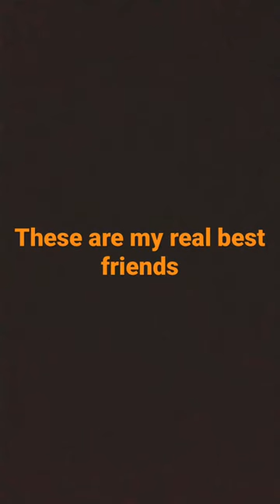December 29, 2022